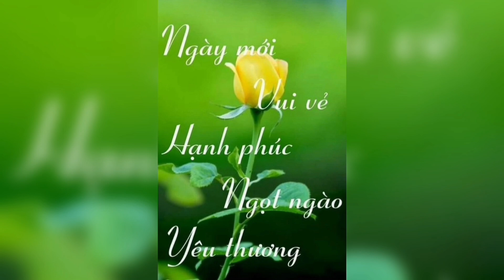Muôn Hoa Đua Sắc Đẹp